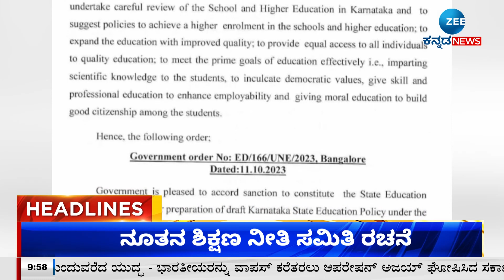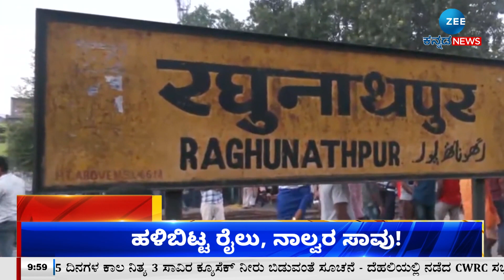ZEE KANNADA NEWS 10 AM HEADLINES (12/10/2023)